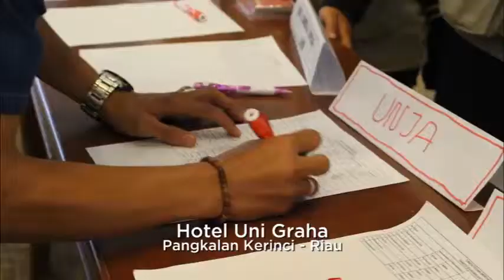Tanoto Scholars Gathering 2015 Day 1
Highlight Tanoto Scholars Gathering Day 1. Tanoto Foundation kembali menggelar acara Tanoto Scholars Gathering di Pangkalan Kerinci, Riau.